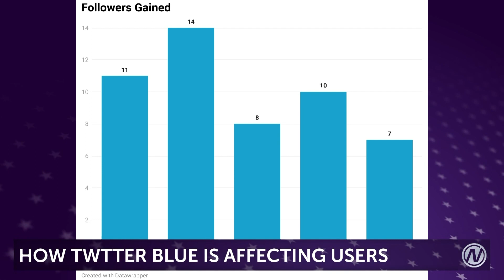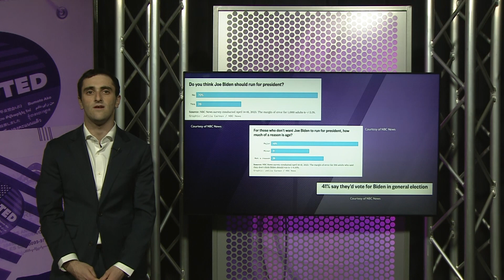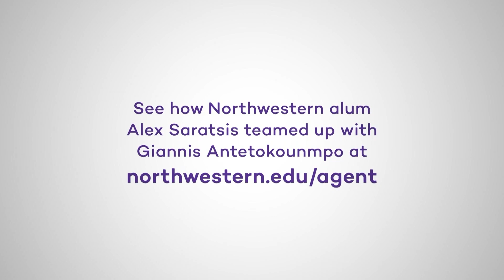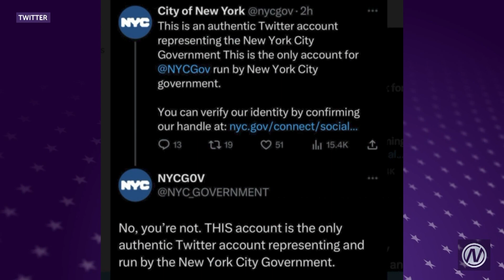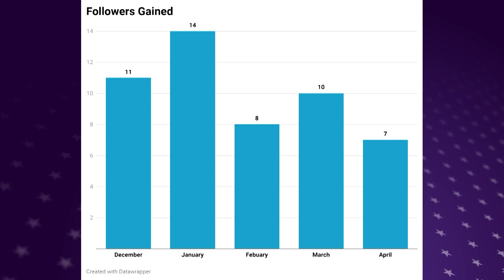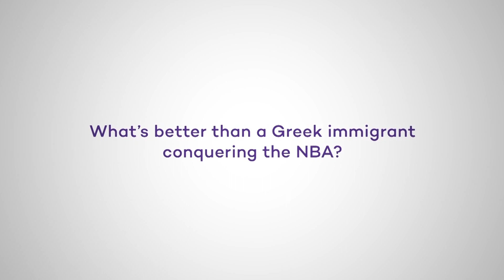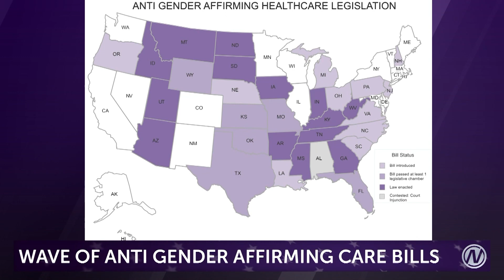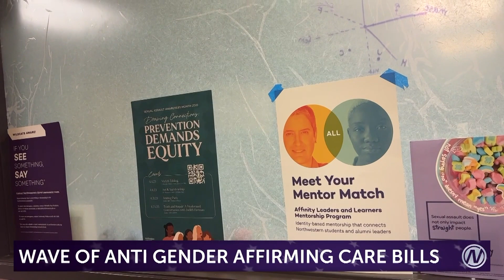Politicat- May 2, 2023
Tonight on Politicat…
- Breaking down the conflict in Sudan, and what is means for US citizens
- A look into Twitter’s  new verification requirements, how paying for the blue check will impact users
- And, how restrictions on national access to trans healthcare is affecting LGBTQ+ students on campus

Executive Producer: Ellie Skelly